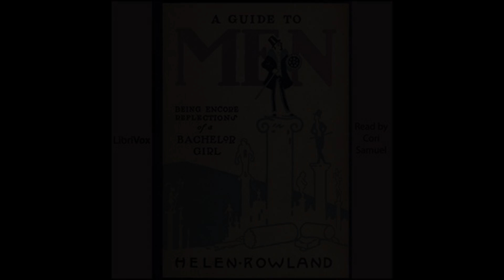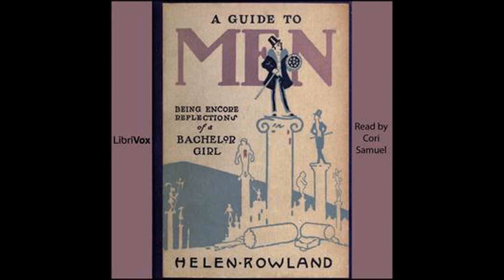Guide to Men by Helen Rowland